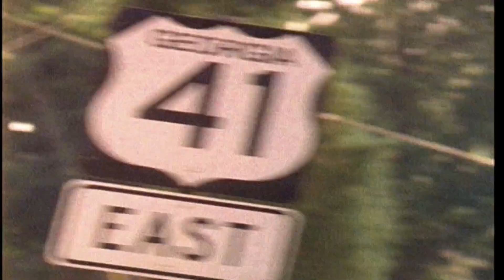Tracy Byrd : Watermelon Crawl (1994) Official Music Video (1080p HD)